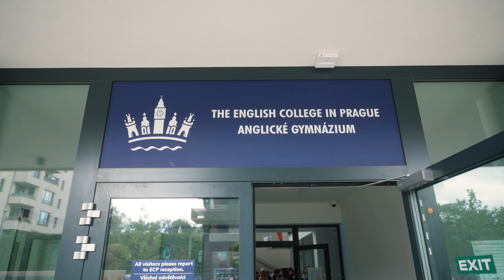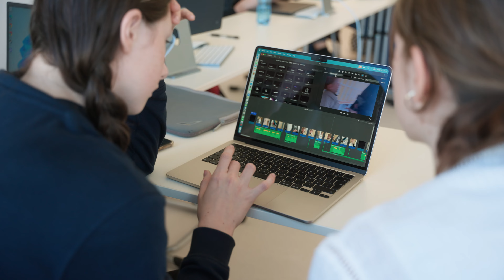Festival of the Arts 2024